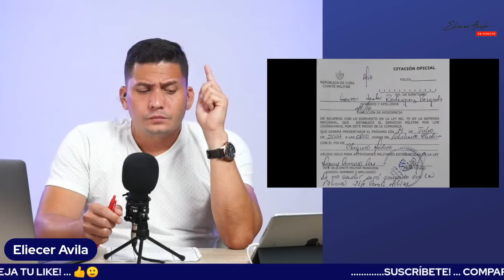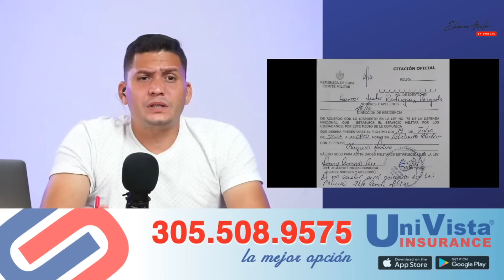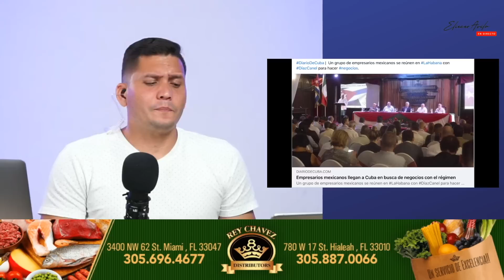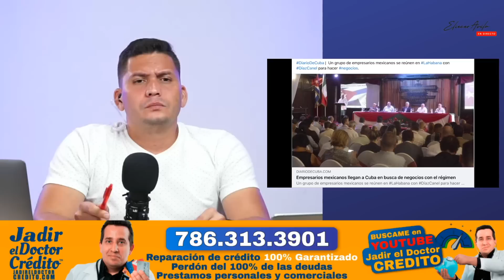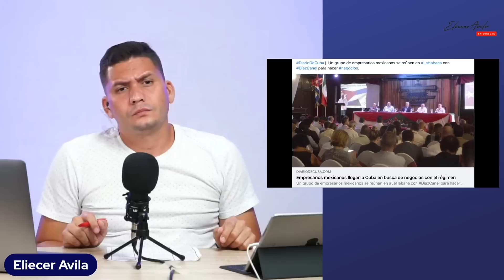Eliecer Avila: "O los cubanos somos los más brutos del mundo o el comunismo es un moj…"